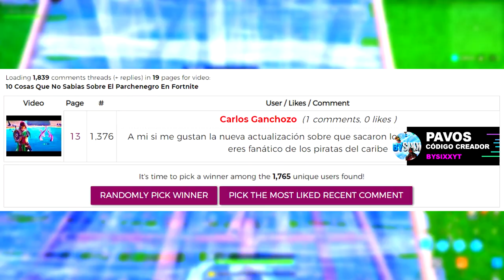9 Trucos Funcionando en Fortnite Temporada 8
9 Trucos Funcionando en Fortnite Temporada 8

*ad